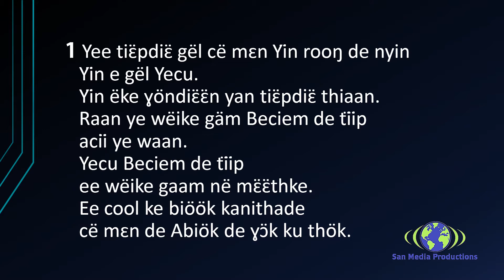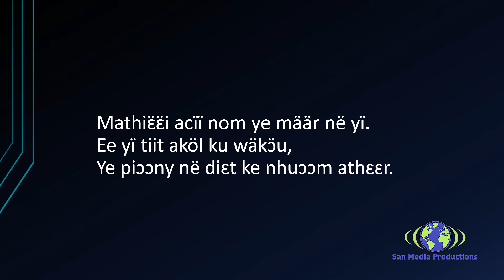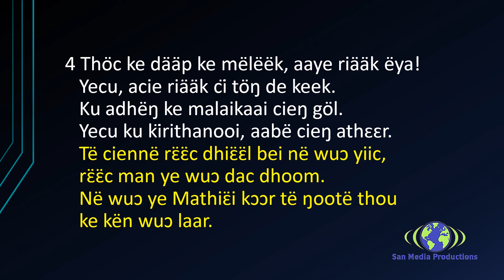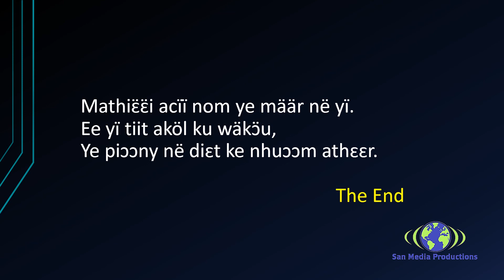Ye tiɛ̈pdiɛ̈ gël cë man Yïn rooŋ de nyin